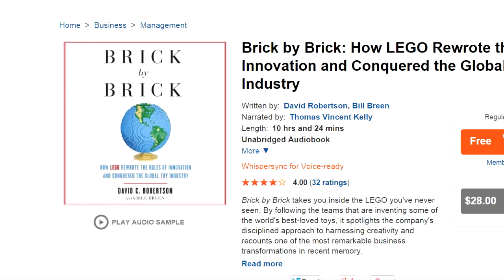The TTV Podcast - 188 - Price of Pencilvania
CAST: Meso, Var, Eljay, Kahi, Takuma, Prpl

Hello everybody, and welcome to the latest episode of the TTV Podcast! This week, the TTV Crew discusses recent information regarding the Lego Ninjago and Lego Batman movies and addresses some recent controversy on their Message Boards.

Community Feedback: Should Eljay remove his mask for video recordings?

(14:25) - Lego Ninjago and Lego Batman Movie Discussion

(34:14) - Heated Debate: Should Eljay remove his mask for webcam videos?

(48:42) - Dream-Time with Kahi RETURNS